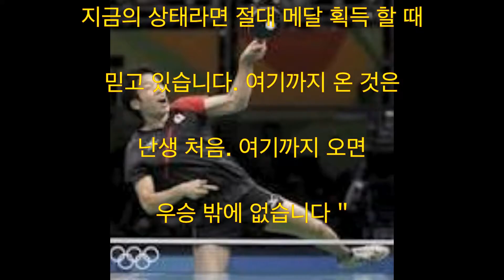미즈타니 하야부사, 탁구, 4 강 진출, 일본 남자, 비원, 메달, 리우데 자네이루 올림픽 마르코스 Freitas에 포르투갈 우승